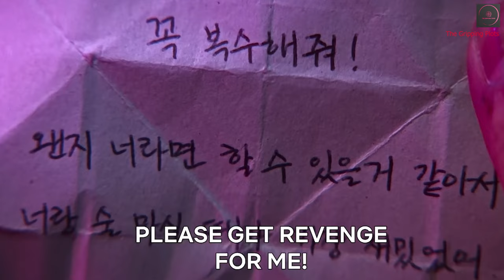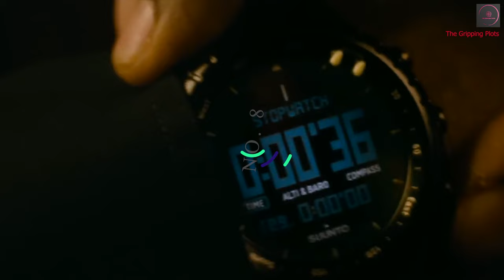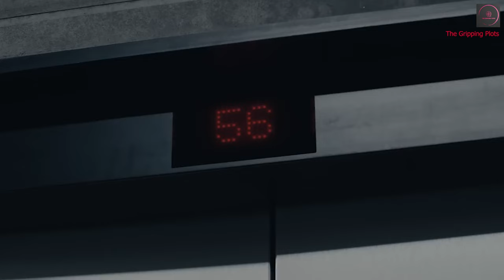Top 21 Netflix Near Perfect Action Movies | Top 21 Netflix Best Action Movies So Far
Chapter:
00:00 - INTRO
00:45 - 21
01:33 - 20
02:07 - 19
02:42 - 18
03:21 - 17
03:53 - 16
04:44 - 15
05:19 - 14
06:03 - 13
06:40 - 12
07:10 - 11
07:50 - 10
08:28 - 09
09:06 - 08
09:58 - 07
10:32 - 06
11:23 - 05
11:58 - 04
12:35 - 03
13:07 - 02
13:43 - 01